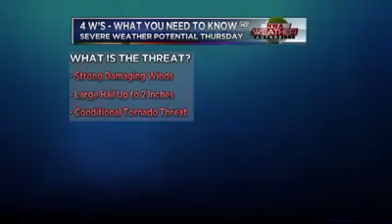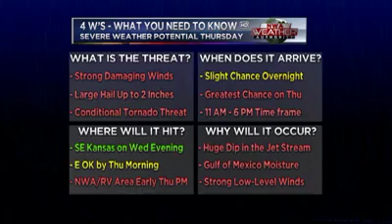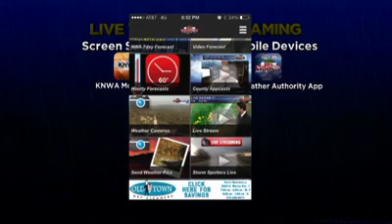Severe Weather Briefing Update for October 2, 2014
A potent weather system will bring the chance of storms, including some severe storms for Thursday afternoon.  Here's the latest information in this detailed web briefing.